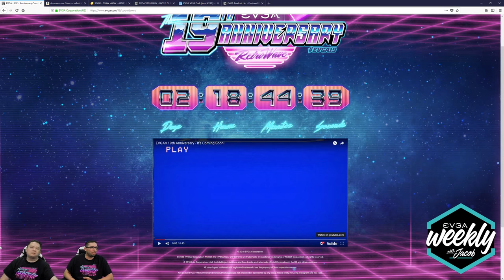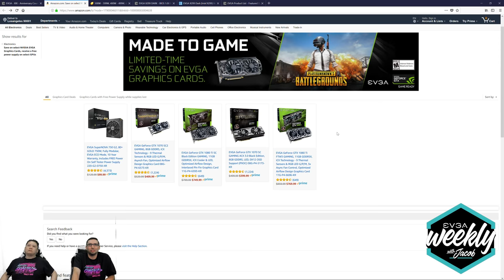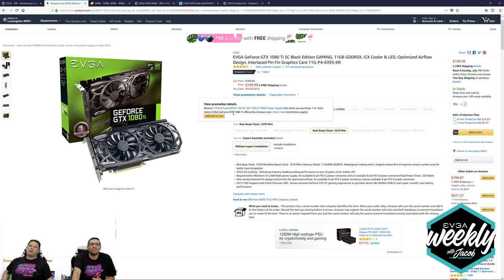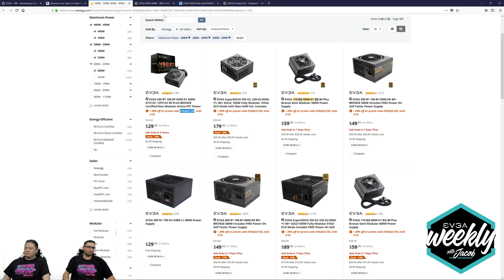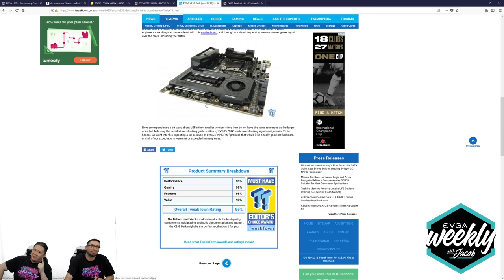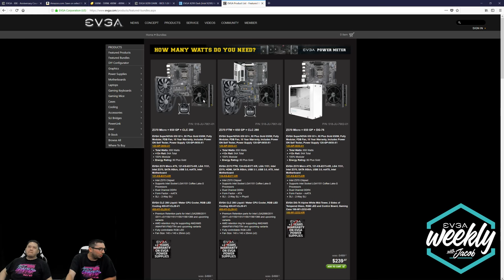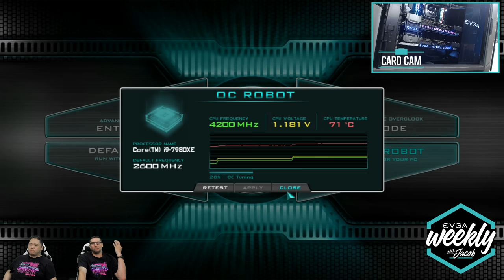EVGA Weekly #126 - Fortnite Gaming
Recorded live on July 6th, 2018. Watch live every Friday at 3PM PT!

What's in our EVGA Live Podcast Rig:
EVGA X299 Dark
EVGA GeForce GTX 1080 Ti FTW3 SLI
EVGA SuperNOVA 1600 T2
EVGA TORQ X5
EVGA CLC 280
Intel 7980XE XPG
Spectrix D40 RGB Memory (32GB, 3000MHz)
Intel 900P 480GB PCI-E SSD
NVME Dual 4K Displays
Microsoft Windows 10
Elgato 4K60 Capture Card